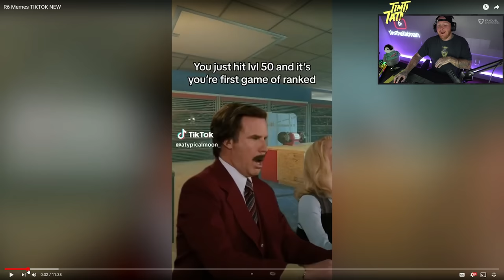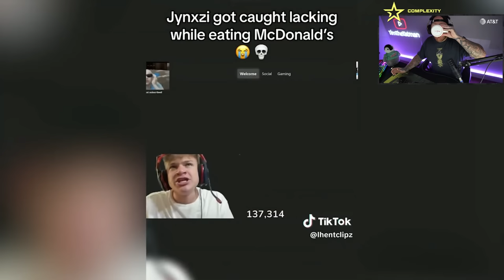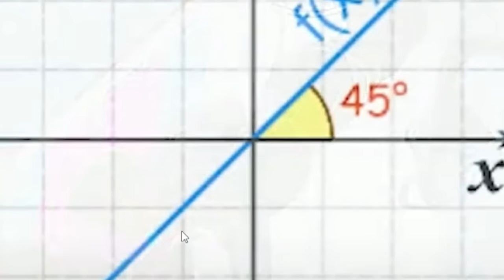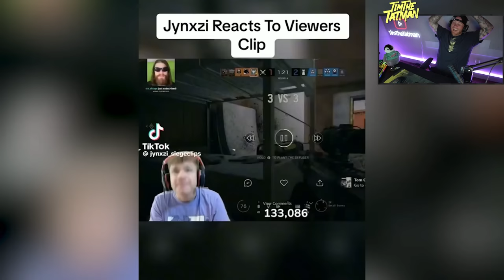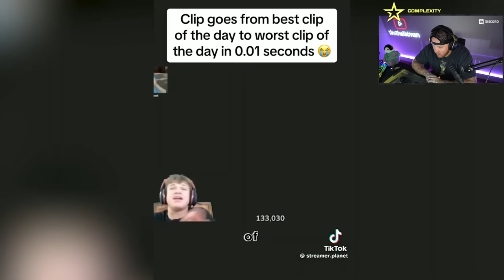TIMTHETATMAN REACTS TO THE MOST VIRAL R6 MEMES